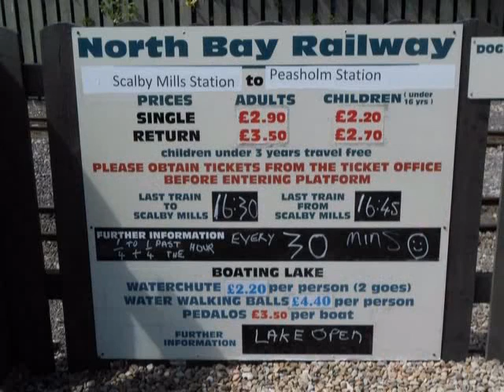150702 Scarborough Linear Water Chute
North Bay Railway and Water Chute - Scarborough.